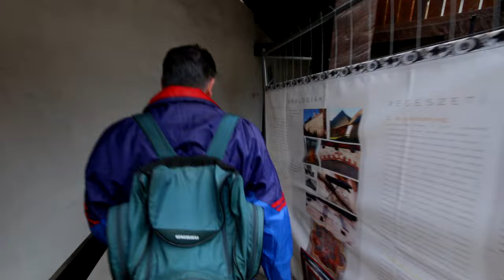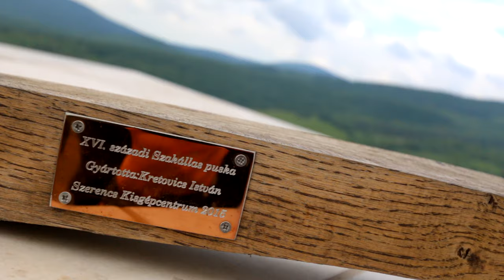M.I.G. Erdei Iskola 2016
Kisfilmem a Madách Imre Gimnázium 2016-os Erdei Iskolájáról.
/DTG Productions/